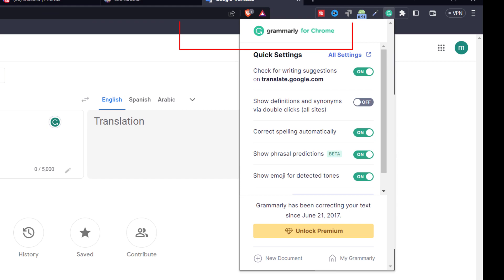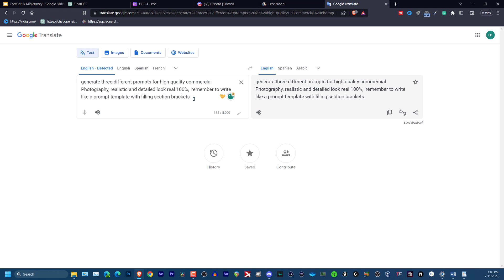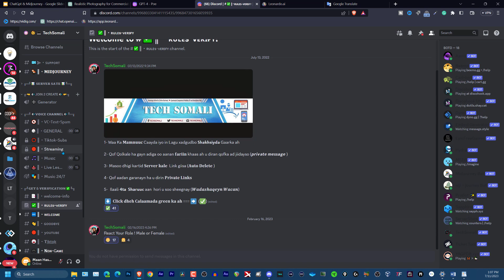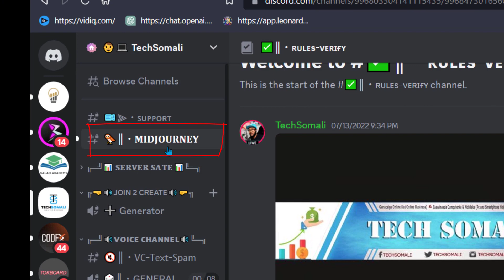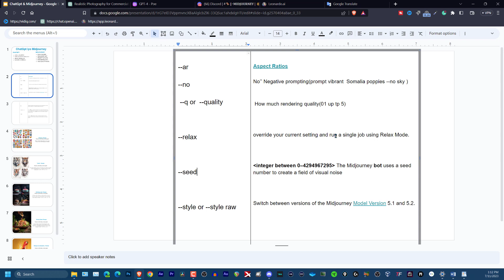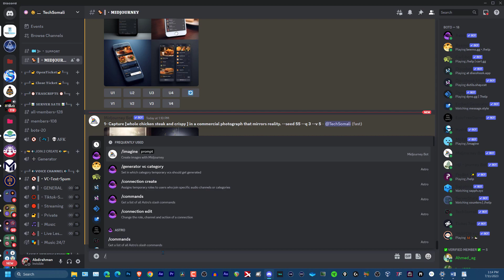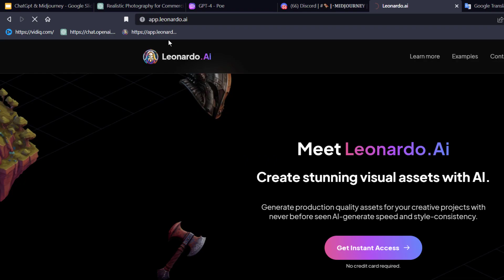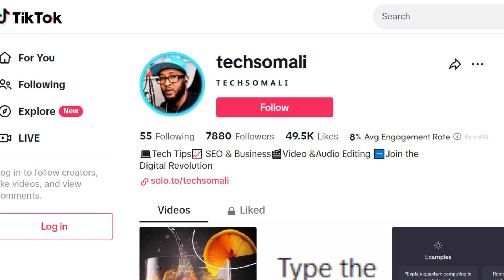Cashir Chatgpt iyo Midjourney | ChatGPT Somalia | waa maxay Chatgpt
╠ 🎯 • 𝐃𝐞𝐬𝐜𝐫𝐢𝐩𝐭𝐢𝐨𝐧 • 🎯 ╣
waa maxay chatgpt somali IYO Sida loo isticmaalo chatgpt
chatgpt af somali
chatgpt waa maxay ?
sida loo isticmaalo chatgpt somali
midjourney iyo chatgpt  habnkaa waa chatgpt ayaa  prompt ku soo diyaarsanee kadib na midjourney a sawir ahaan ugu dhex badalee , labadoodana way isla shaqeyaan
sida loo isticmaalo chatgpt  waa habab kale duwan  qofba si u isticmaali karo
chat gpt af somali
chatgpt somali
chatgpt iyo midjourney
waa maxay chatgpt ?
Somali Chatgpt habkaan waxaa ku sharxaya af somali kaas oo ku fahmi doonto habka u shaqeyo chatgpt
CHATGPT PERSONAL sida loogu isticmaalo habkaan waxa ku xalin kartaa baahi yahaaga gaarga ee dhanka online ka  hadi aad tahay contantent creator ama qof arday ah
GHATGPT BUSINESS SIDA LOOGU ISTICMAALO waa habka ka duwan dhanka personalka waayo habkaan waxa u isticmaali kartaa habab badan sida Discription generator iyo in aad ku samayso adiga prompt oo kadibna aad sii iibiso.
 sida chatgpt prompt loo sameeyo waxay u baahantahay in xooga waqti ah aad pratical samayso
Chatgpt HABKA U SHAQEEYO Chatgpt
HABKA SAXDA EE LOO SU’AALO Chat gpt
Cashiro chatgpt ku saabsan sida loo isticmaalo chatgpt iyo sida ugu fiican ee wax loo weydiiyo
PROMPT GENERATING
BUSINESS IYO PERSONAL sida loogu isticmaalo chatgpt
cashir chatgpt kale waan ka soo smaaynaa hadi loo baahdo ama su aalaha ay so bataan
cashiro chatpt waaye video gaan aad hada daawanayso
cashir midjourney hori wan u soo sameeye kuwa kale ne wan soo samaynaa insha allah
Midjourney sida sawir loogu sameeyo waxaa  waxaau baahan tahay in  in aad isticmaasho  prompts mar walbta .
Ai wax ka baro video gaan
ai sawir ah  waa hab aad sawir walba ku qurxin karto hadi aad fahanto prompts ka loo adeegsado
midjourney bot wa bot kii kaa caawinaaye sawirada in kuugu dhex sameeyo Discord dhexdiisa
midjourney somali ku baro
midjourney iyo chatgp isku day in aad labadooda isla isticmaasho  si aad u sawiro qurux badan .
BASIC DISCORD  sida loogo biiro Discord server hab kooban aya uga soo hadlay video ga dhexdiisa ChatGPT Somalia
chat gpt waa maxay ?
sida chatgpt loo isticmaalo  habka ugu  sahlan  mobile ama pc
MIDJOURNEY BOT waa marka ad sawir rabto  oo AI soo sameyso kadib serverka waxa soo dhigaayo aya la dhahaa bot.
Sida PROMPT TO PHOTO loogu badalo habkaan waa habka ee Ai wax u fahanto si ay kugu soo jawaabto  jawaab sax ah .
 waa maxay AI: AI (Qalabka Cilmiga Garaadka ah) wuxuu ku tilmaamayi karaa horumarinta nidaamka kumbuyuutarka ee uu kobcayo cilmiga qofka oo ku jira
sida loogu isticmaalo chatgpt
Sawiro HIGH QUALITY gooda sareeyo
lacag samee adiga oo isticmaalaya chatgpt iyo midjourney
sida loo sameeyo lacag adiga oo isticmaalaya chatgpt prompts
sida loo isticmaalo chatgpt sharaxaad kooban aya ugu bixinayaa video gaan
sida loo isticmaalo chatgpt step by step aya uga hadlay video kale oo badan

╠ 🔗 ✍️• 𝗖𝗿𝗲𝗱𝗶𝘁𝘀 • ✍️🔗 ╣

▬▬▬▬▬▬▬▬▬ஜ۩۞۩ஜ▬▬▬▬▬▬▬▬▬
▬▬▬▬▬▬▬▬▬ஜ۩۞۩ஜ▬▬▬▬▬▬▬▬▬